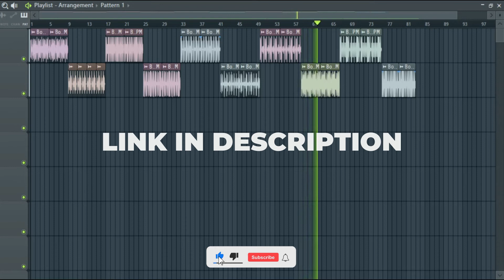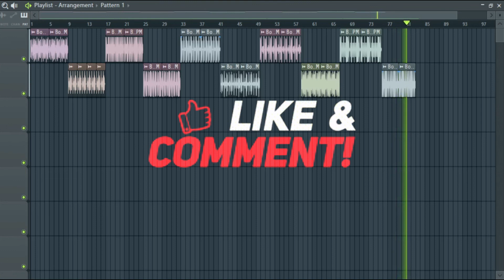(Free) Boom Bap Drum Loops #9